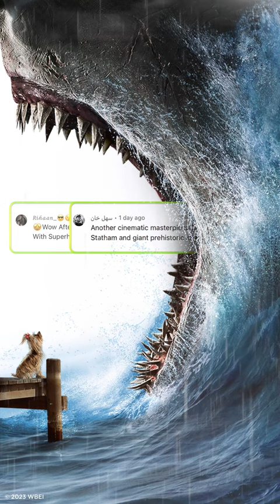Meg 2: The Trench | Fans Reaction to the Trailer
Fans are ready to dive deep into the thrilling world of Meg2TheTrench ​
Drop a '🦈' in the comments if you're excited!​
Watch the trailer now! ​